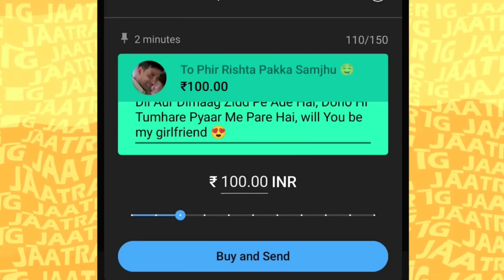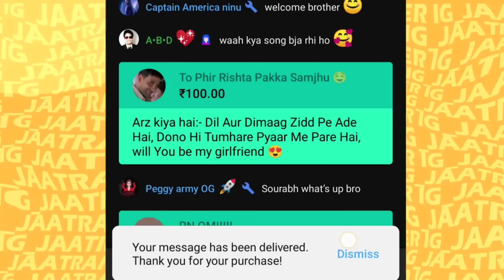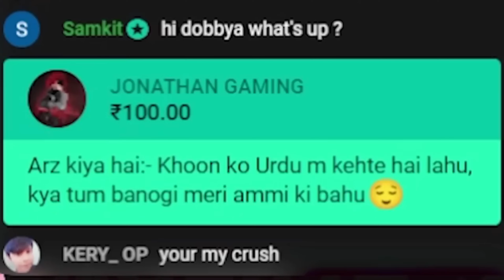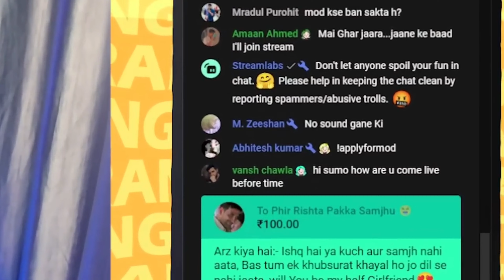Crazy Flirt With Beautiful Streamers 🥰😍